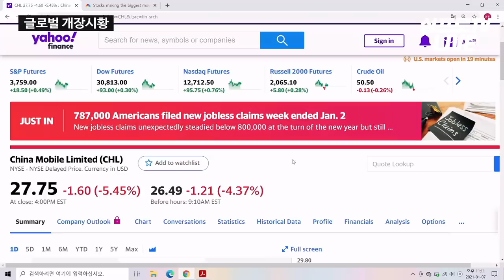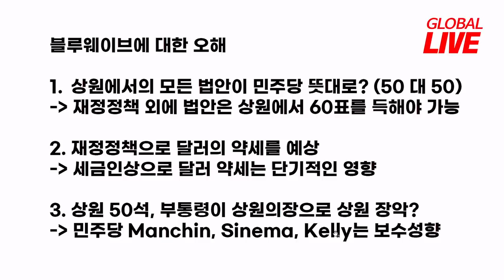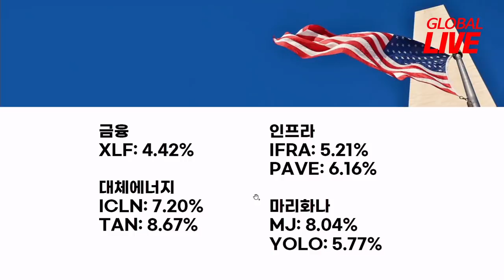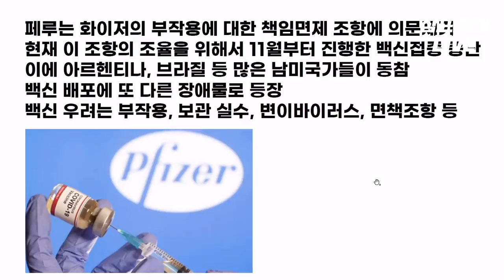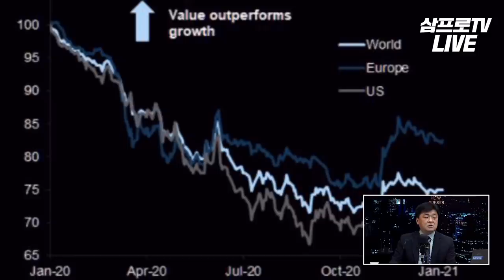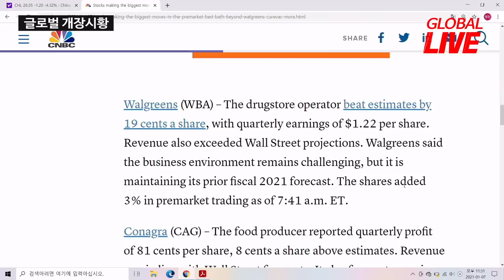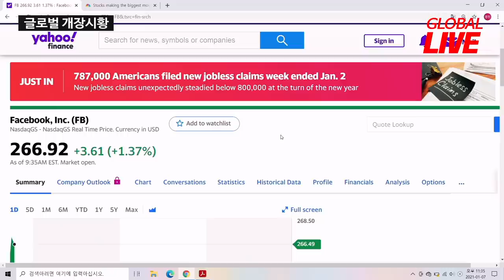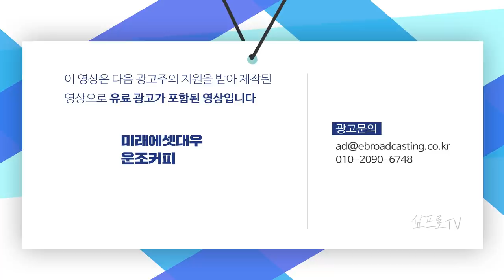[글로벌 개장시황]미국 정가 안정성 확보... 유망 ETF 추세 분석! f. 미국주식에미치다 장우석 본부장